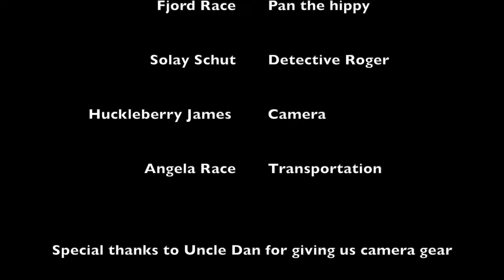The officers day out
A classic RCMP situation plays out in this short film.